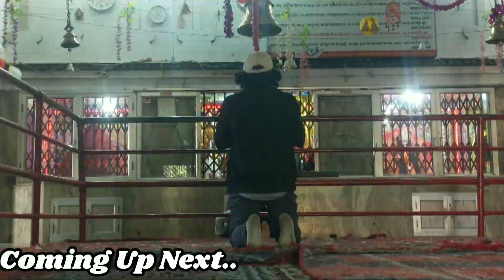Dusri Pedal Yatra Kathua To Bhag Wali Mata SujanPur | In Short Video